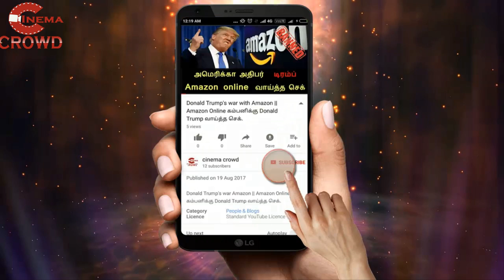Nandhini serial Dec-28 th episode review || Nandhini Serial Dec-28-1-2017